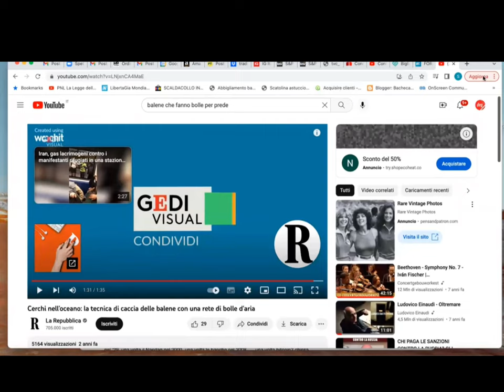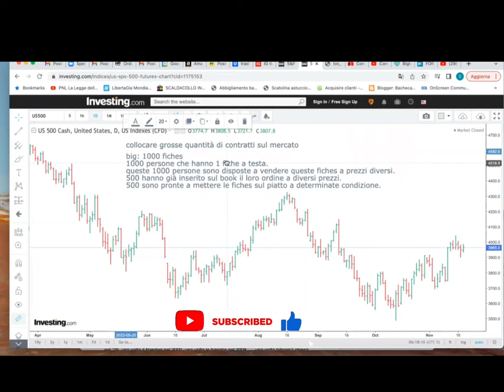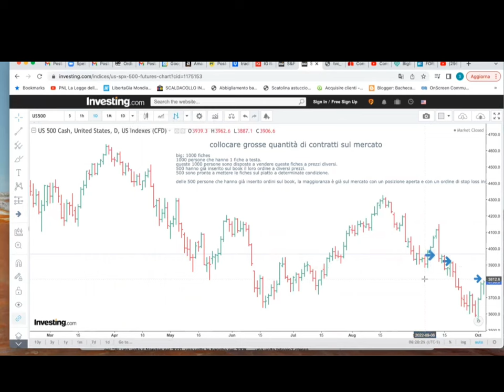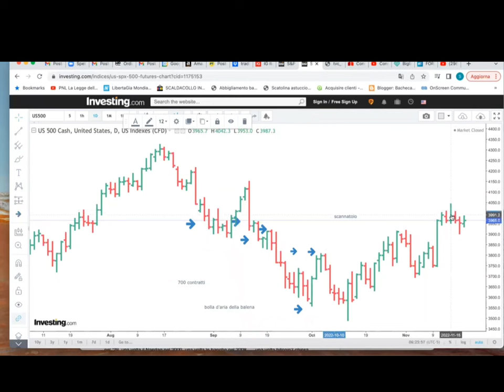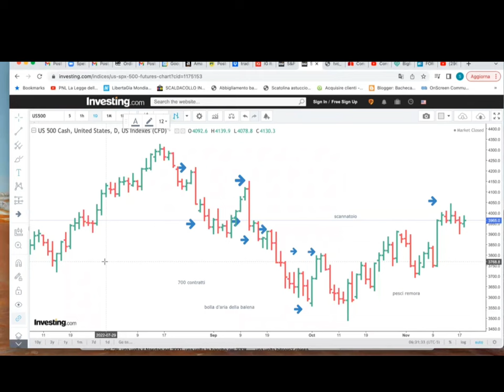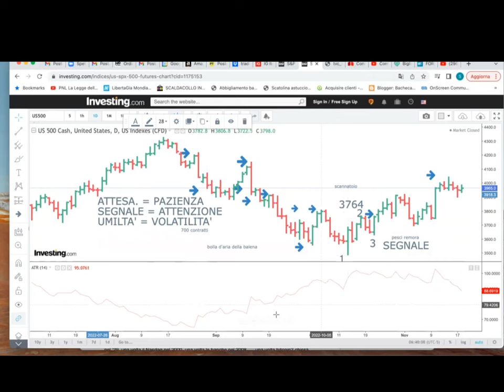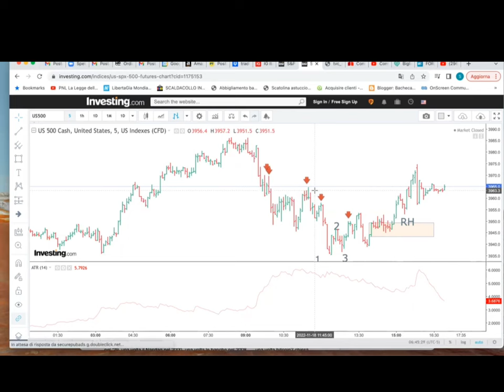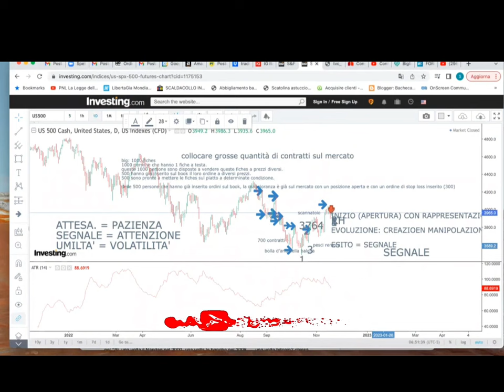La Manipolazione delle Mani Forti nel Trading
Come Agiscono le Mani Forti nel Trading | Video Editato e Aggiornato | Academy Deg Excellence

In questo video analizziamo in dettaglio come le mani forti influenzano i mercati finanziari, con un interessante paragone alle balene che dominano gli oceani. Ti mostro le strategie con cui questi grandi investitori operano e manipolano i movimenti di prezzo, condizionando il comportamento degli altri trader.

Questo video è stato aggiornato e leggermente editato per rendere ancora più chiari i concetti, ed è un ottimo punto di partenza per comprendere meglio la legge dei grafici e la manipolazione delle mani forti, temi che affronterò nel mio prossimo corso avanzato.

Se vuoi capire come riconoscere l’azione delle mani forti nei grafici e migliorare le tue decisioni di trading, questo video fa per te.